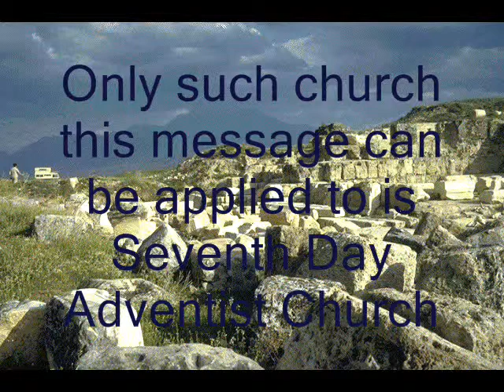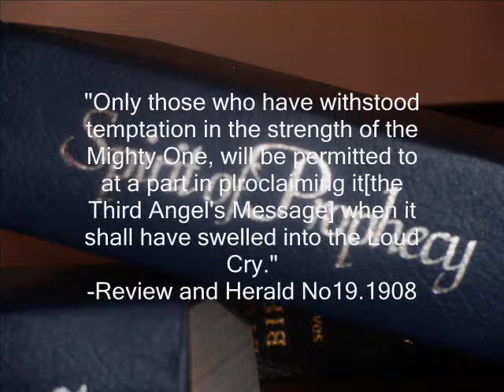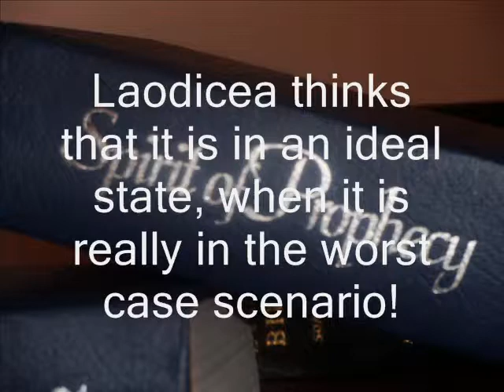Who is Laodicea today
Some bullet points on who Laodicea is today in prophecy as well as Spirit of Prophecy References on how Laodicea will eventually move past its issue